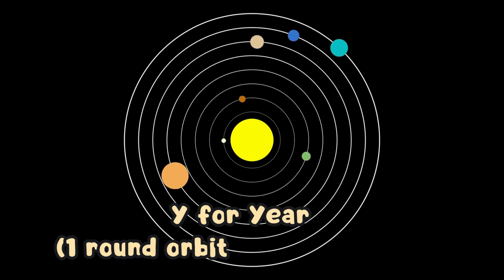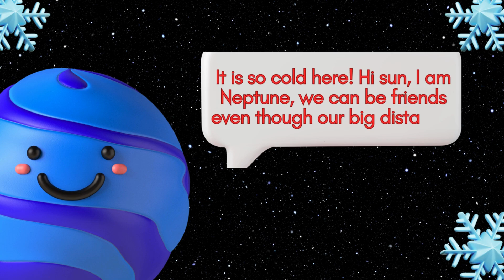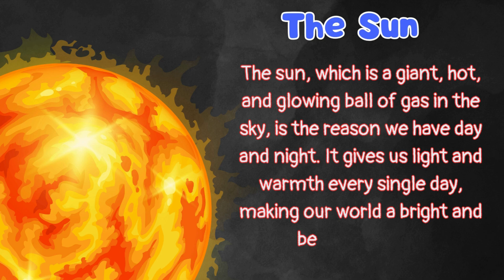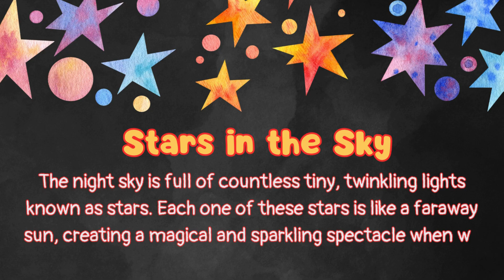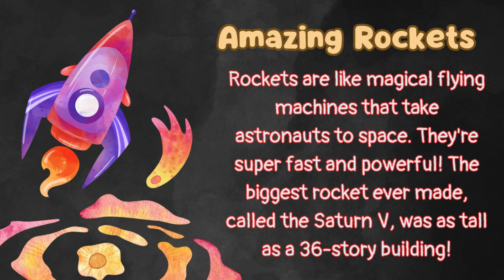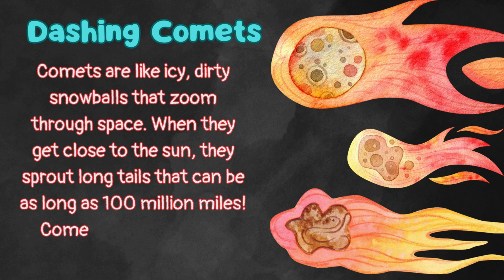SOLAR SYSTEM FUN FACTS FOR KIDS | ABC SONG FOR KIDS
Solar System Fun Facts & ABC Song for Kids | Atharv Vedha Academics (Fun Learning) - Home School

Blast off into an exciting cosmic adventure with our Solar System Fun Facts & ABC Song for Kids! Join Atharv Vedha Academics (Fun Learning) - Home School as we explore the wonders of our Solar System and learn the alphabet in a fun, musical way. This engaging video is designed especially for preschoolers and young space enthusiasts, combining fascinating facts about our sun, planets, and other celestial bodies with a catchy ABC song that makes learning interactive and enjoyable.

Discover fun details about the blazing sun, majestic planets, and mysterious space objects while singing along to our alphabet tune. Whether you're in the classroom, homeschooling, or just enjoying at home, this video is the perfect blend of science and literacy to spark curiosity and joy in learning!